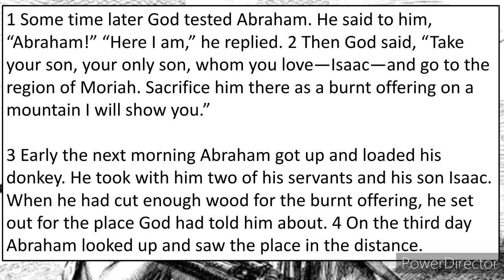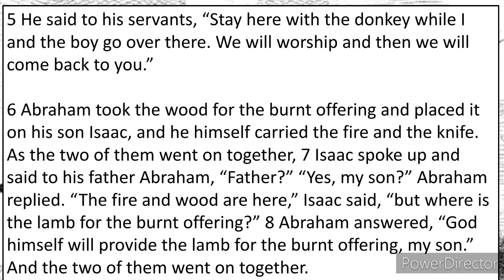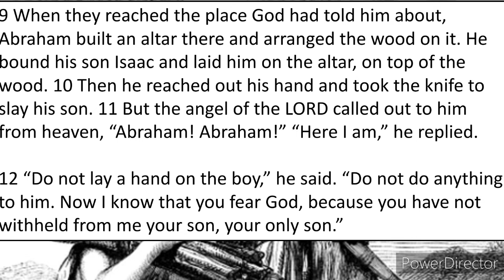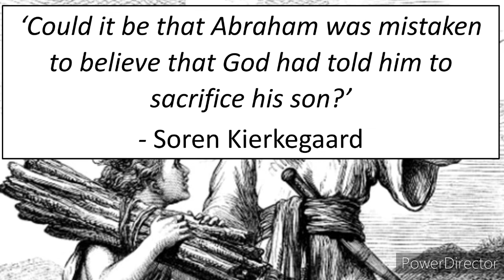CPC - God the Provider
What are you waiting for? Praying for? Looking at the story of Abraham & Isaac from Genesis 22 we are reminded that the Lord is faithful by giving us exactly what we need... When the time is right! Hope you can join us for this reflection, blessings!